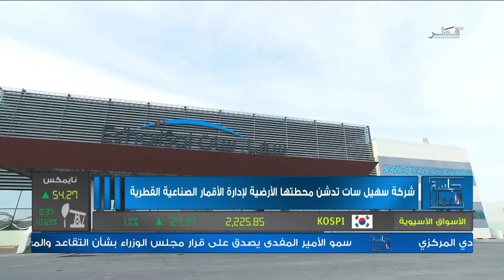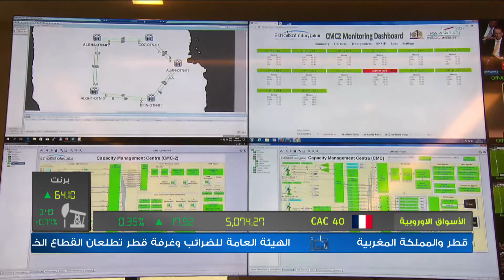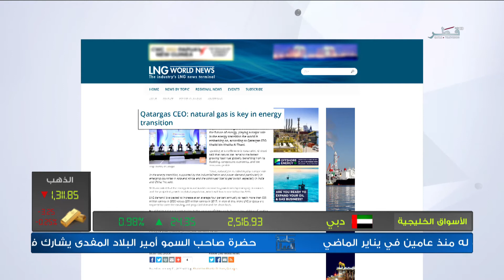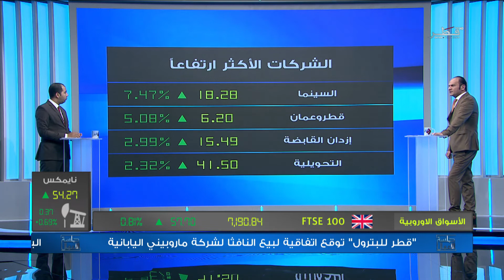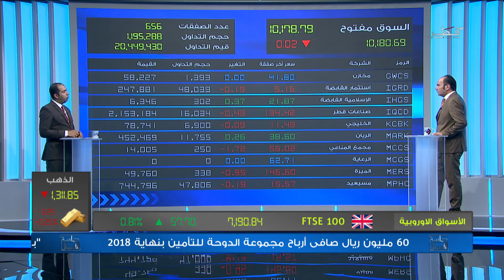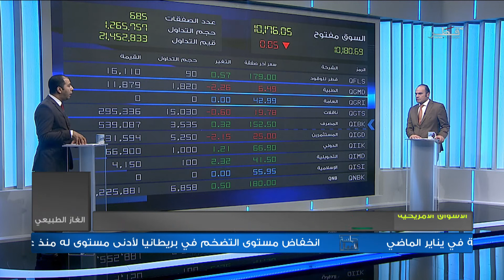جلسة الأعمال - الموسم الثاني - الحلقة 99 - الخميس 14/02/2019